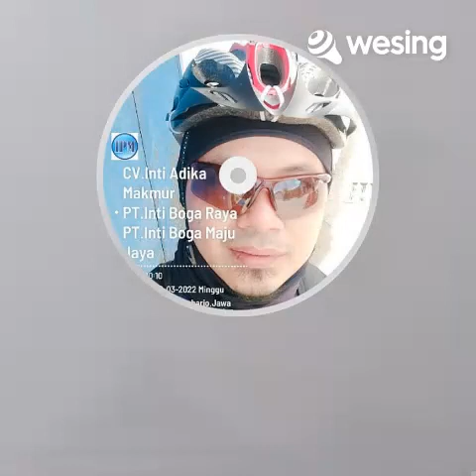Video ini dari WeSing